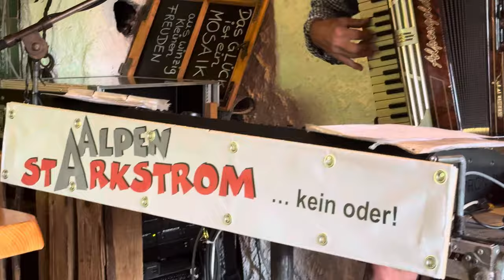Alpenstarkstrom in der Blockhütte Oberstaufen, Video 3 am 16.05.2024, Partyband, Alpenstarkstrom,